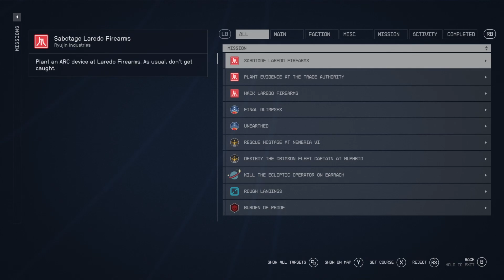Starfield - Let's Play - Ep. 118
We are finally here! After waiting for years, we are finally diving into this next big Bethesda game! Sit back and join on an epic journey through space!

Feel free to check out the other Let's Plays I've done too!